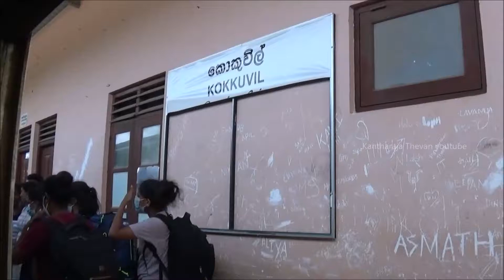யாழ் தேவி கொக்குவில் கோண்டாவில்